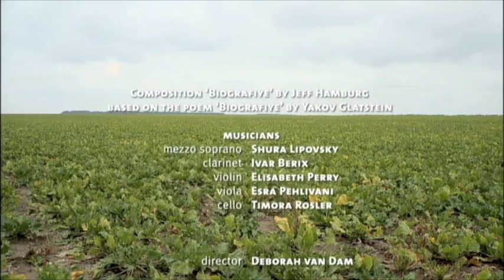Biografiye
Text by Yakov Glatstein. Performed by Shura Lipovsky-mezzo soprano, Ivar Berix-clarinet, Lis Perry-violin, Esra Pehlivani-viola, Timora Rosler-cello. This is the final 12 minutes of a documentary by Deborah van Dam about my trip to the Ukraine in search of my grandparents shtetls.

Singing places surge in me, sorrow-stirred;
they arrange themselves and become the words
of recorded memory,
written in black on white
by a memory dipped in light.
I can't even fool myself.

A life pieced together from scraps of geography.
Streets and houses,
lamps and beds,
faces and silhouettes
are the commas and periods
of my biography.